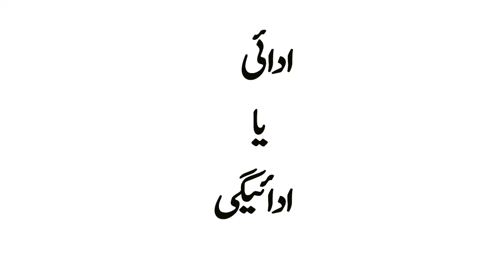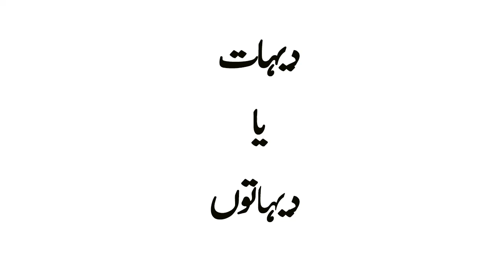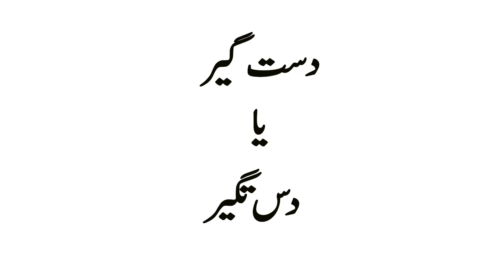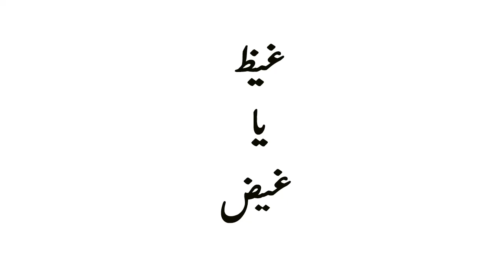After watching this video, your wrong urdu sofar will be a surprise for you. Do watch it please.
Urdu Poetry is described on this channel.
Ghazal Rung
Urdu Shayeri
IqbalHasan1952
quotesaqwalpoetryUrdu PoetryBest Urdu Poetry CollectionHindi Sad ShayriLove sad
 poetryurdu ghazalhindi ghazal2 line sad poetrysad 2 line poetryheart touching shayrishorts shayrinew urdu poetrylove sad poetryurdu quotesjhon eliya shayrijhon elia shayripoetry jhon eliaadeel hassan new videohd image poetrybroken heart shayrisad ghazalnew sad videossad videos dialogueaqwal zareenurdu aqwalsad status
Ghazal Rung
Urdu Shayeri
IqbalHasan1952
Mirza Ghalib
Mir Taqi Mir
Allama Iqbal
Jagjit Singh Mirza Ghalib Ghazal
Mirza Ghalib Ghazal Jigjit Singh Album
Mirza Ghalib Shayeri with explanation
Allama Iqbal Deep poetry
Allama Iqbal persian Poetry
Allama Iqbal heart touching poetry urdu
Emitional ghazal
Urudu Ghazal best Pakistani
Urudu Shayeri Ghazal
Hindi Shayeri